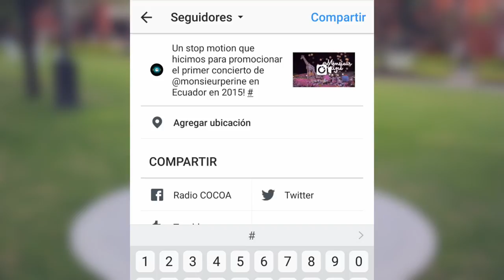LO NUEVO RC - Monsieur Periné, Luciérnaga Vol 1, Frescura Sonora